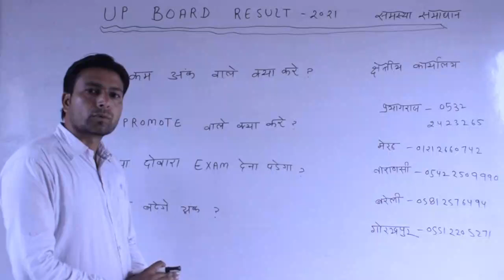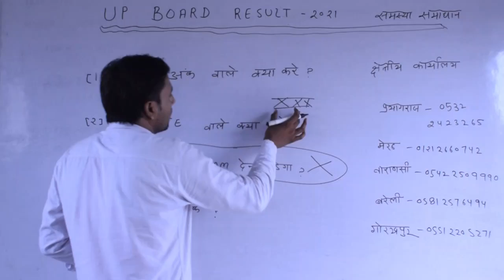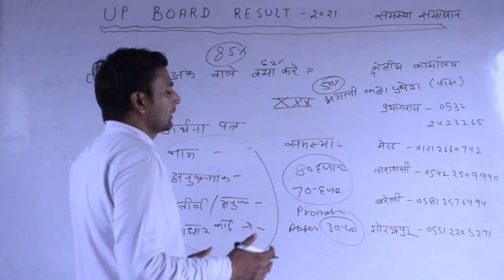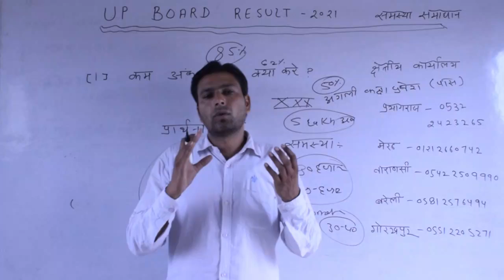UP Board Result 2021/10th 12th Result 2021